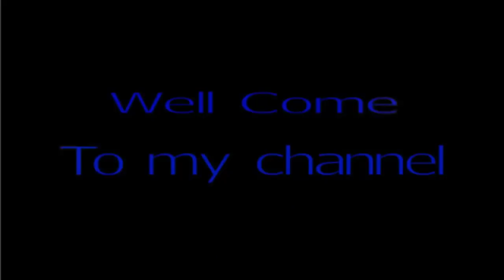How to reverse a car | Learn to reverse car Part #3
Learn to reverse car Part #3,

When I look every people reversing car it's very easy, but when I try to drive by myself, I feeling very difficult and scare. I hope some day more I will available to reverse the car properly.
Please help advise for my improving,